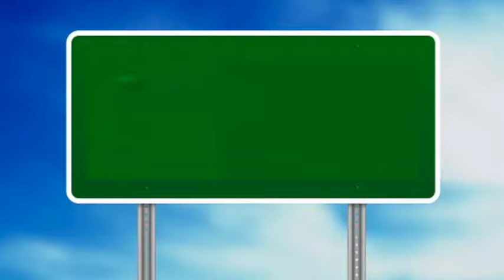Curiosidades de cada pais de Latinoamerica | ¿Historia de?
¡Buenos dias a todos! el día de hoy después de mucho trabajo les traemos nuestro tercer video.
esperamos disfruten y sigan aprendiendo mucho más.

¡Gracias!

Si te a gustado el video